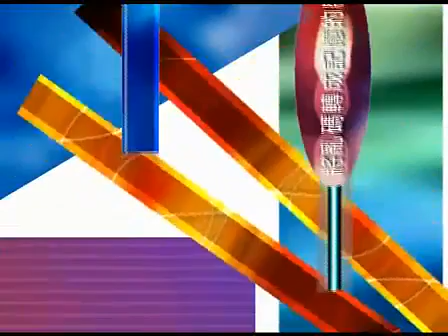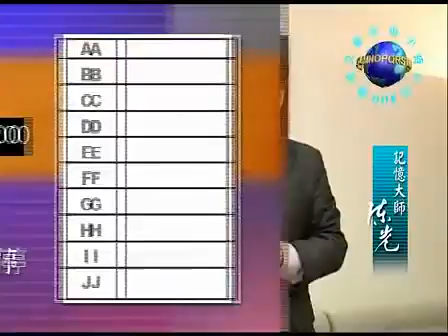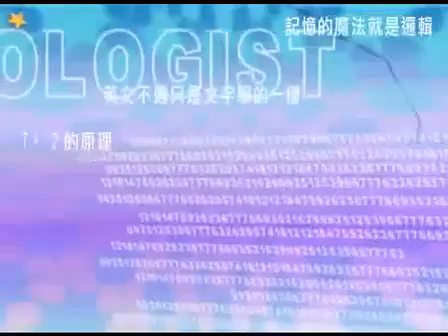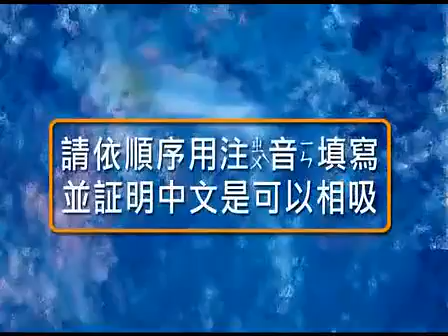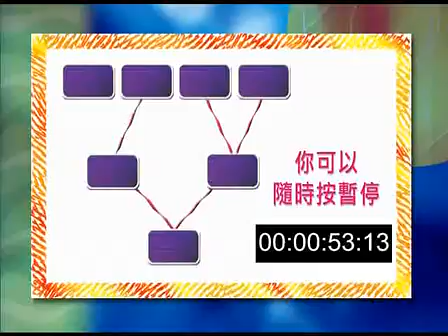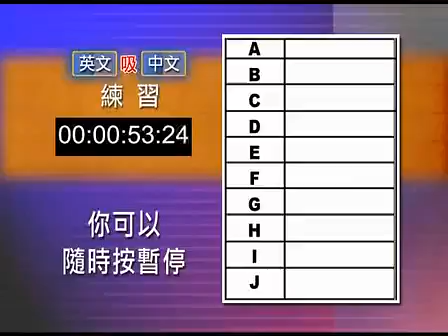陈光逻辑记忆法：2一小時背400個單字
陈光逻辑记忆法：3一小時背400個單字. 陈光逻辑记忆法：2一小時背400個單字. 1 一小時背400個單字. 想知道邏輯記憶的祕密嗎? 藉由陳光邏輯記.

1 一小時背400個單字. 陈光逻辑记忆法：2一小時背400個單字. 陈光逻辑记忆法：3一小時背400個單字. 想知道邏輯記憶的祕密嗎? 藉由陳光邏輯記.

陈光逻辑记忆法：2一小時背400個單字. 陈光逻辑记忆法：3一小時背400個單字. 1 一小時背400個單字. 中壢高中- 石政庭: 以前我可能一天背不到20.